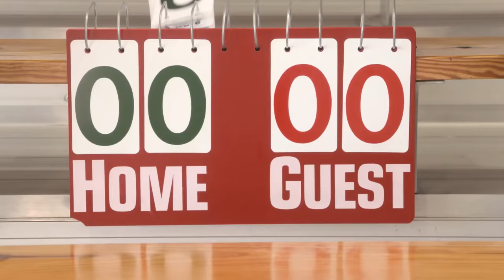維密天使 Jasmine Tookes與Tobias Sorensen情侶檔 極限運動挑戰賽誰勝出｜Vogue歐美明星愛玩美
維多利亞的秘密天使超模傑斯明Jasmine Tookes15歲被挖掘後，開啟了她的模特兒之路，2011年被選為全球前十新人模特兒的她，也開始活躍在國際時裝周的舞台，還席捲了多個品牌的大秀，但大家可能不知道身為模特兒的Jasmine Tookes其實是體操出身呢！！現在就來看看Jasmine Tookes與男友Tobias Sorensen的極限運動挑戰賽到底誰輸誰贏？

※台灣Vogue隸屬Condé Nast Interculture Group，該系列影片為國外授權提供給台灣使用，台灣Vogue秉持服務網友，讓更多中文語系觀眾可以看到國際影片和中文字幕，所以在此頻道上傳推薦給大家，也請喜歡我們頻道的各位可以訂閱我們的頻道，我們會繼續努力帶來更多的內容給大家：）